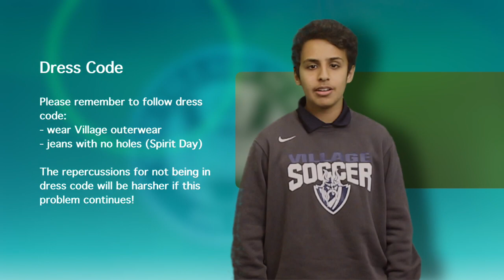VHS Now - The Village School - January 29th, 2018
Tuesday by Tennyson x Mr. Carmack